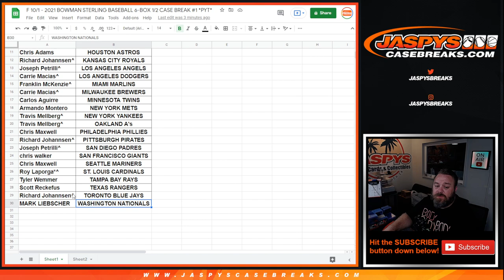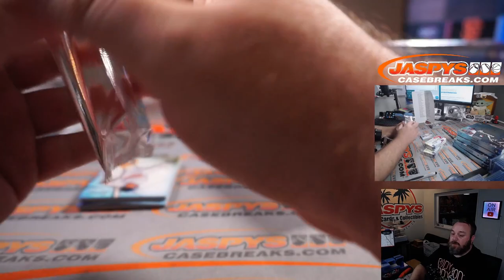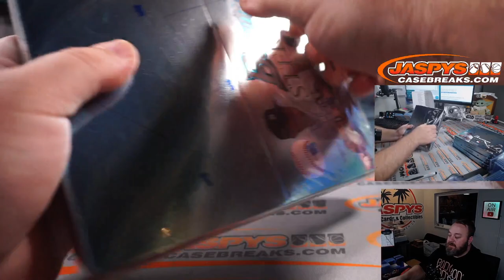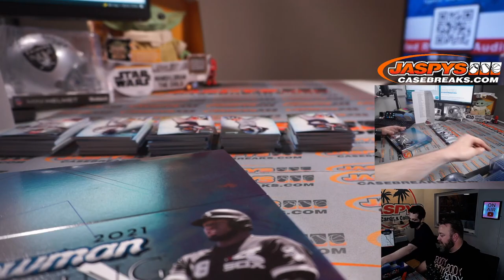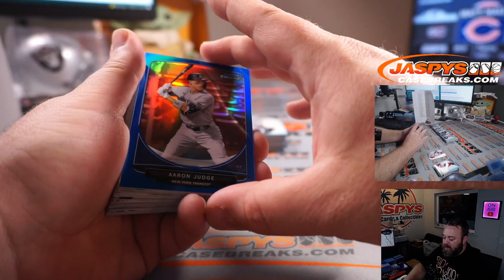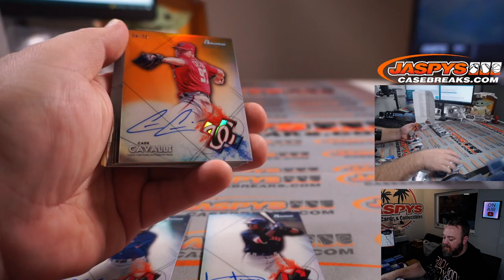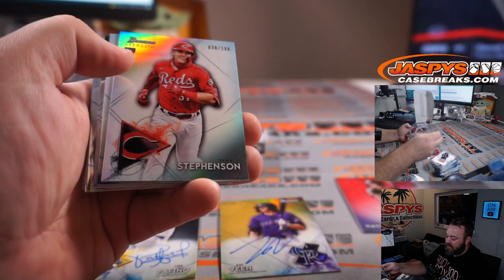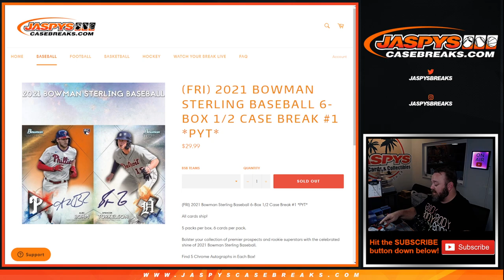F 10/1 - 2021 BOWMAN STERLING BASEBALL 6-BOX 1/2 CASE BREAK #1 *PYT*